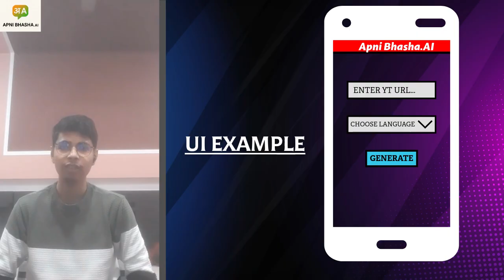UID - SYI42285 | Team - Name - AI ADDA | Top 2000 | SYI25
UID: SYI42285

SCHOOL NAME: ARMY PUBLIC SCHOOL MEERUT

Idea Tagline:   Apni Bhasha.AI -Learn in the Language You Love

Idea description: Apni Bhasha.AI –Learn in the Language You Love. India’s first AI tool that instantly translates and dubs any YouTube lecture into your preferred regional language.